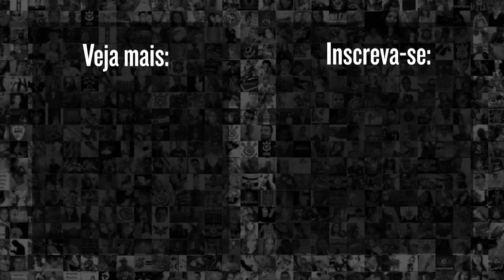"MEU FILHO..." Raul Gustavo fala sobre dupla com Robert Renan em Corinthians 0x0 Santos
Raul Gustavo, zagueiro do Corinthians, concedeu entrevista após o Corinthians empatar com o Santos em 0x0.

O jovem jogador falou sobre a dupla de zaga com Robert Renan. Confira!

9h | Rapidinhas do Corinthians, com Beatriz Zoccoler e Marcelo Becker
12h | Papo com Vessoni
17h | Voz da Torcida - Com Luis Fabiani e Gabriel Ramos
19h | Respondendo o Chat  - Com Lucas Faraldo
20h | Redação Meu Timão  - Com Lucas Faraldo e convidados